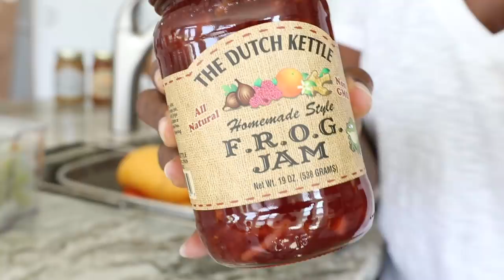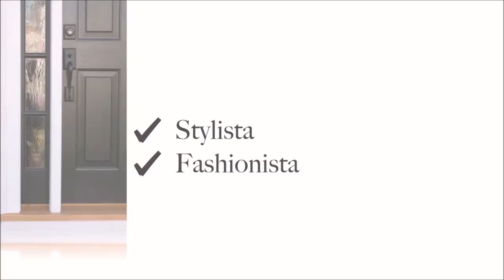PANTRY & FRIDGE ORGANIZATION + BATHROOM UPGRADE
Hey, you guys, welcome back! Happy Mother's Day! Organizing my kitchen.

iDesign Fridge Kit

Acrylic Shelve Organizer

INTERIOR DESIGN 101 PLAYLIST| FAQ

AMAZON STORE